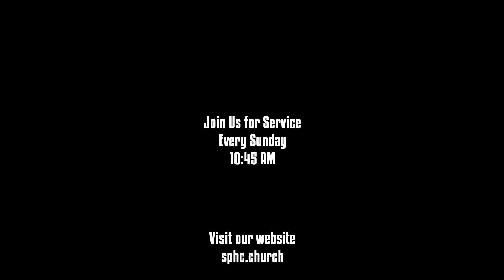SPHC - 09-02-18 - AM Service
Galatians 6:7-10
7 Be not deceived; God is not mocked: for whatsoever a man soweth, that shall he also reap.

8 For he that soweth to his flesh shall of the flesh reap corruption; but he that soweth to the Spirit shall of the Spirit reap life everlasting.

9 And let us not be weary in well doing: for in due season we shall reap, if we faint not.

10 As we have therefore opportunity, let us do good unto all men, especially unto them who are of the household of faith.